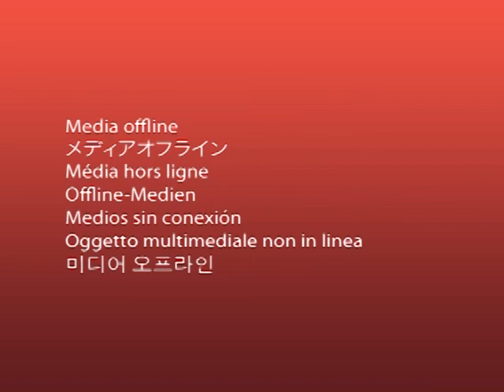1992 - Apr - Easter and Birthday in Uxbridge